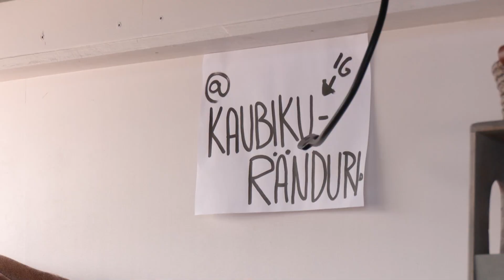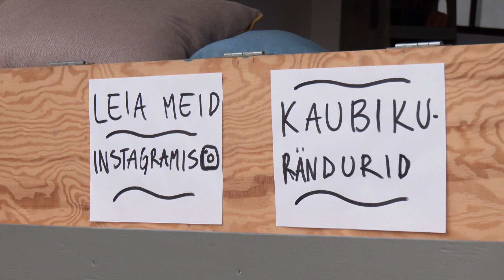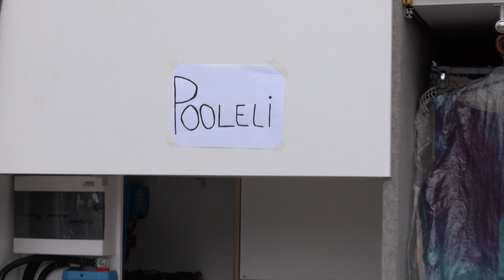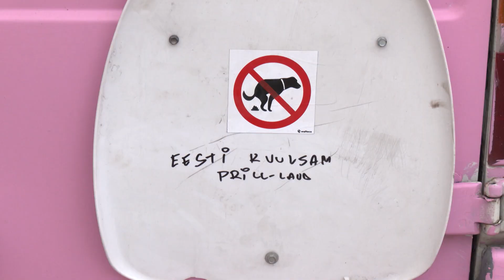03.09.2023 - Isetehtud matkaautod